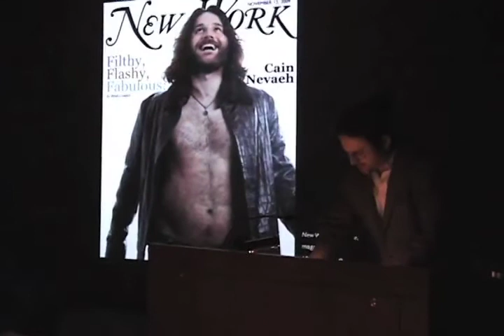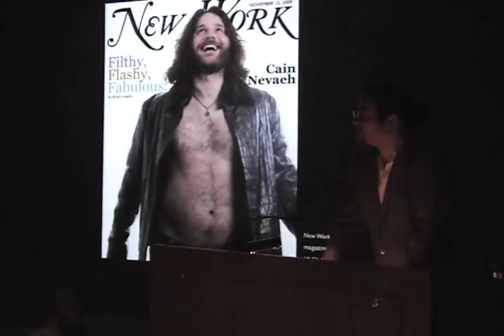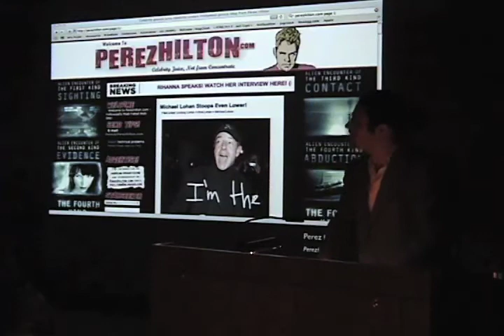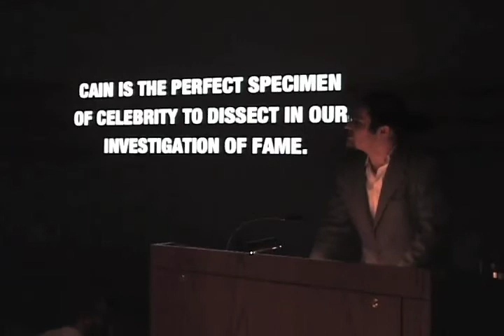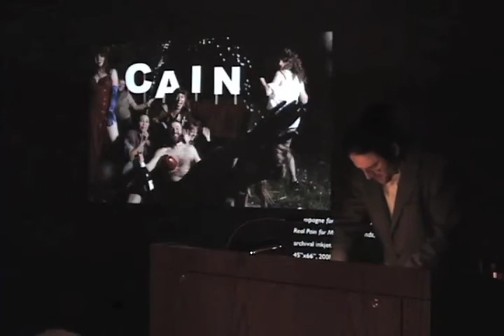Ryan Cohen's Lecture Regarding Cain Nevaeh at Texas Tech University November 12th 2009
Ryan Cohen of New Work Magazine gives a lecture to the students at Texas Tech University regarding yours truly.  It was a pretty good little dissertation, but in the end he sort of talked shit about my fans, and you I am not about that!  Kind of made me a little pissed cause he never mentioned that shit when he I agreed to do the interview. be sure to check out the rebuttal Also, be on the look out Triple Threat the Cain Nevaeh album is starting to come together real nice like! Oh yeah the intro is the Bloody Beatroots with The Cool Kids (Awesome).